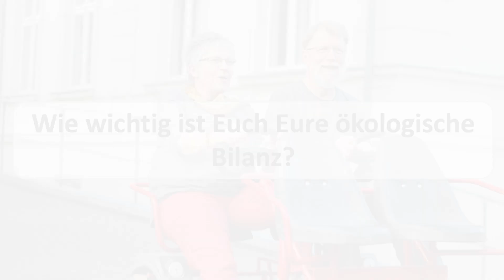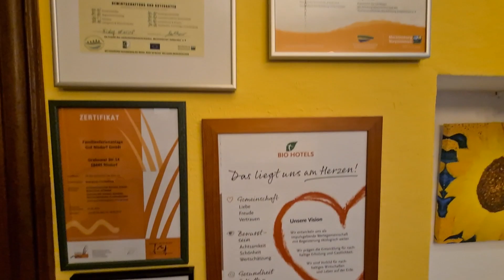Praxisbeispiel Nachhaltigkeit: CO2-Fussabdruck reduzieren in der Familienferienanlage Gut Nisdorf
Es gibt zahlreiche Möglichkeiten CO2 zu reduzieren, um mit seinem Gastgewerbe so wenig wie möglich negative Auswirkungen auf das Klima zu produzieren. Für eine Bestandsanalyse kann man sich externe Dienstleister dazuholen, die den eigenen CO2-Fussabdruck messen und Maßnahmen vorschlagen. Bei den Bio-Hotels ist das regelmäßig Pflicht.
Dieses Video zeigt, wie das Bio-Familienhotel Gut Nisdorf nicht nur klimaneutral, sondern sogar klimapositiv wirkt.